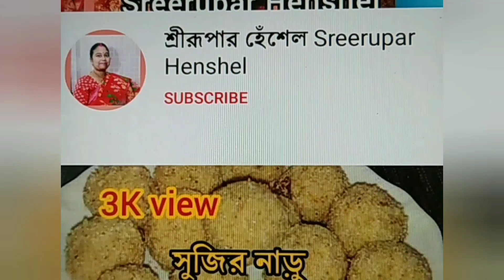আলুর পরোটা পাঞ্জাবী ধাবা স্টাইলে বানালে শীতের রাতে ডিনার জমে যাবে (Aloo Paratha Punjabi Dhaba style)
প্রিয় বন্ধুরা,
প্রতি শনিবার দুপুর ১২ টায় আমি একটা নতুন রান্না নিয়ে চলে আসি আপনাদের কাছে।
প্রতিটা রান্নাই কিন্তু নতুন কোনো না কোনো উপকরণের অদল বদলে। তাই জানি বলে অবহেলা করে পুরো ভিডিও দেখে নিন। আমার বিশ্বাস কখনো না কখনো কোনো ভিডিও আপনার কাজে আসবে।

আমার পাশে থাকার জন্য অসংখ্য ধন্যবাদ 🙏